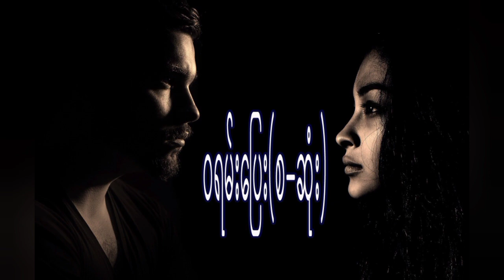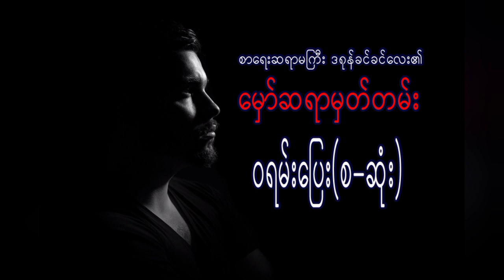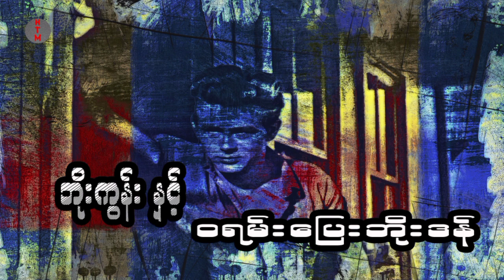ဝရမ်းပြေးဘိုးဒန်- နာနာဘာဝ အသံထွက်ဇာတ်လမ်း(စ-ဆုံး)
ဒဂုန်ခင်ခင်​လေး ဝရမ်းပြေးဘိုးဒန်(စ-ဆုံး). Horror themes myanmar. Horror audiobook.
The  Outlaw By Ko Ko Lay.

# သရဲပေတနှင့် သည်းထိတ်ရင်ဖို၊ လျှို့ဝှက်ဆန်းကြယ်
မြန်မာသရဲ အသံထွက်ဇာတ်လမ်း